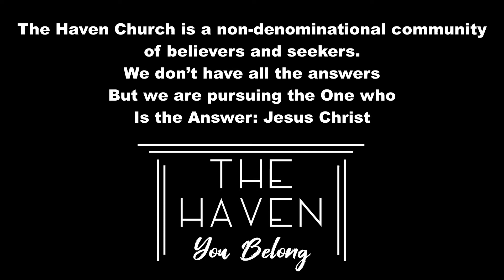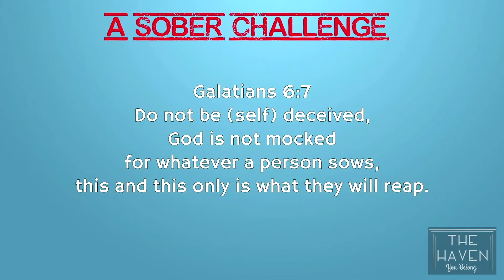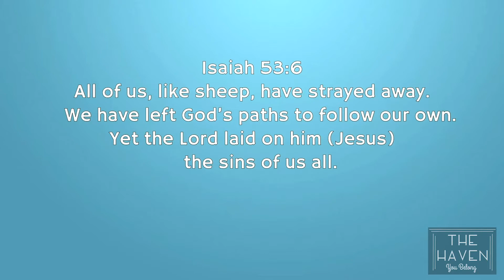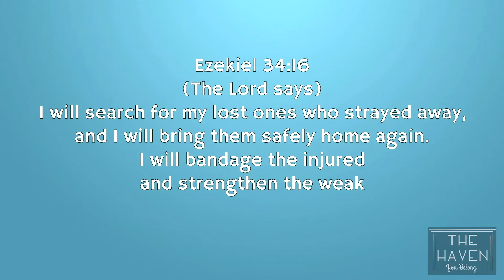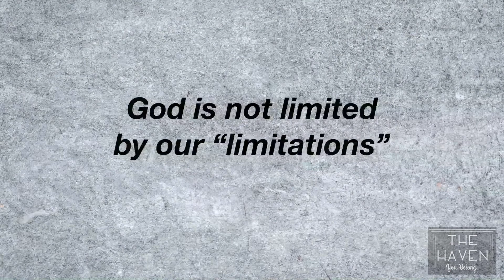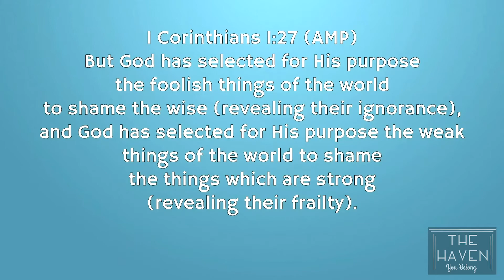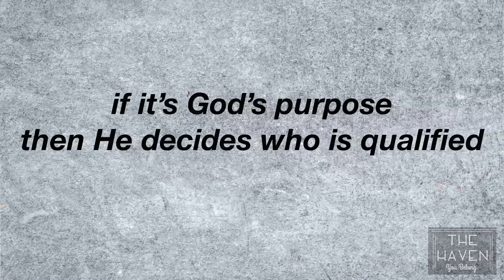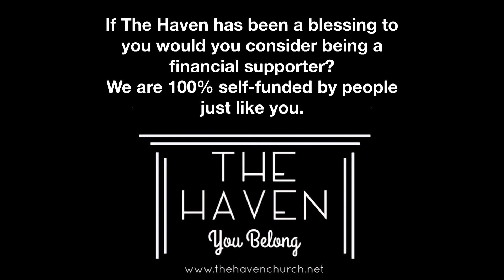The Haven Church NJ January 4, 2020: "Gideon A Series of Questions: Pt. 1 Who Me?"